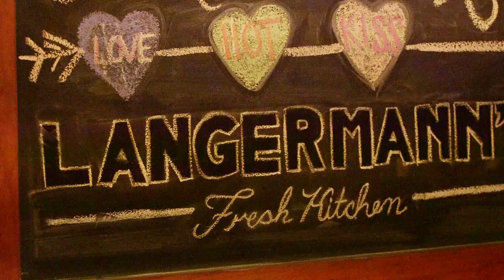Langermanns Brand Video // Production by Lemonlight